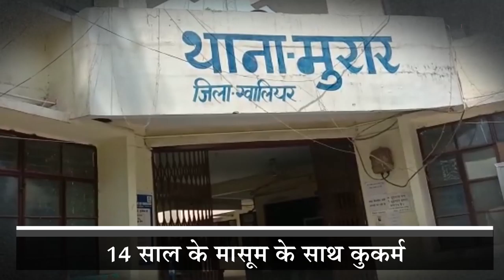मध्यप्रदेश के ग्वालियर में 14 साल के मासूम के साथ बंदूक की नोक पर कुकर्म किया गया।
मध्यप्रदेश के ग्वालियर में 8वीं के छात्र के साथ कुकर्म का मामला सामने आया है, मामला मुरार के त्यागीनगर इलाके का है, जहां 14 साल के मासूम के साथ बंदूक की नोक पर कुकर्म किया गया।
पीड़ित अपने दोस्तों के साथ खेल रहा था, तभी पड़ोस में रहने वाला युवक पीड़ित को किसी बहाने अपने घर ले गया, जिसके बाद आरोपी ने मासूम के साथ घिनौनी हरकत की।